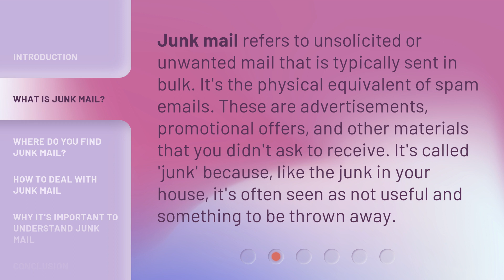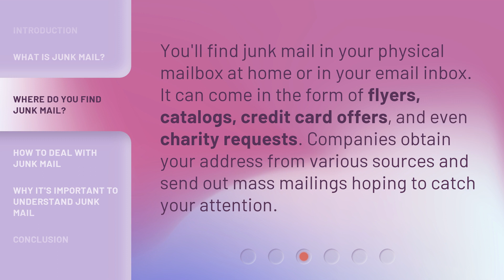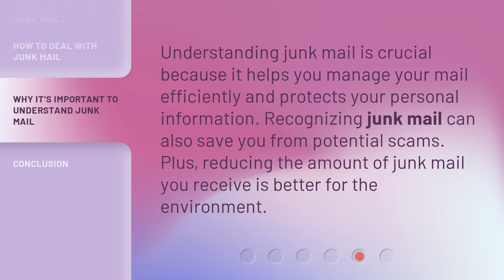Understanding "Junk Mail": A Guide for English Learners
Cracking the Code: Understanding Junk Mail • Uncover the secrets of junk mail and learn how to handle it like a pro in this informative video. Discover what junk mail is, where you can find it, and the best ways to deal with it. Stay protected and keep your mailbox clutter-free!

00:00 • Introduction - Understanding "Junk Mail": A Guide for English Learners
00:30 • What is Junk Mail?
00:57 • Where Do You Find Junk Mail?
01:20 • How to Deal with Junk Mail
01:49 • Why It's Important to Understand Junk Mail